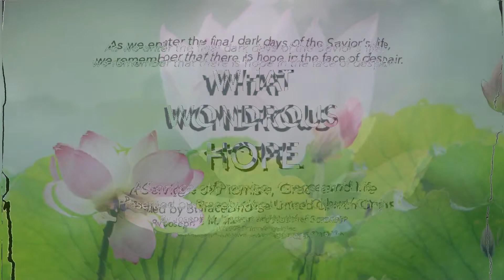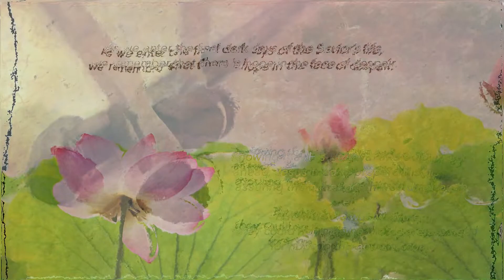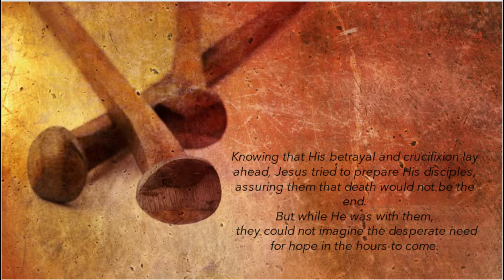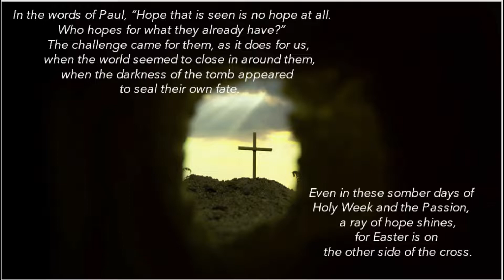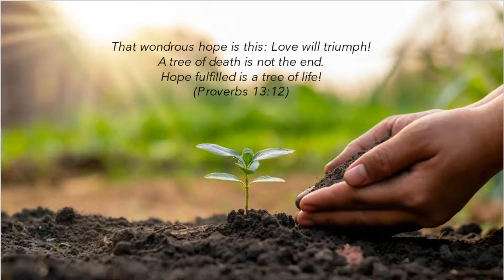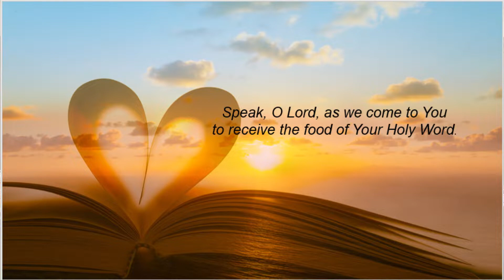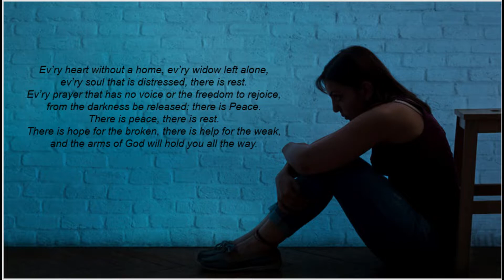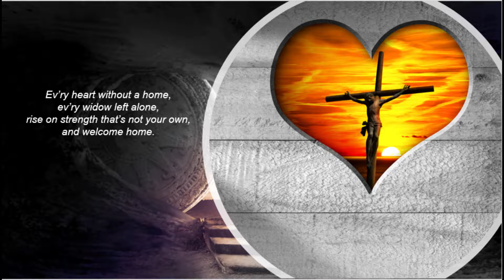Viurtual Service Good Friday